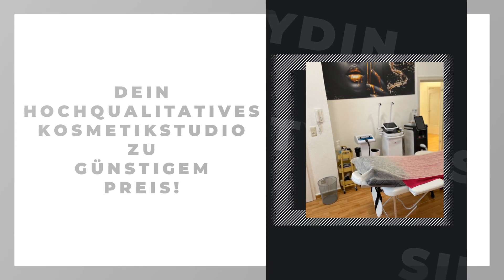Sila Beauty by Serap Aydin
Sila Beauty by Serap Aydin in Frankfurt: Erfahre mehr über uns in diesem überblicksartigen Imagefilm. Finde heraus, wie du mit uns in Kontakt treten kannst, wann wir für dich geöffnet haben oder verschaffe dir einige Eindrücke unseres Betriebs. Mehr erfährst du auf unserem SELLWERK Profil Kosmetikbehandlung Dauerhafte Haarentfernung Anti-Cellulite-Behandlung